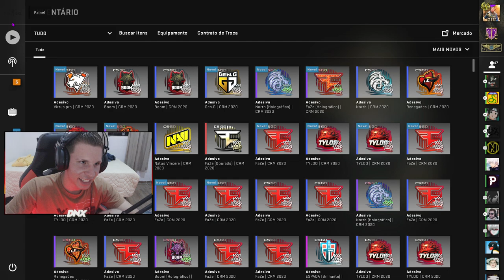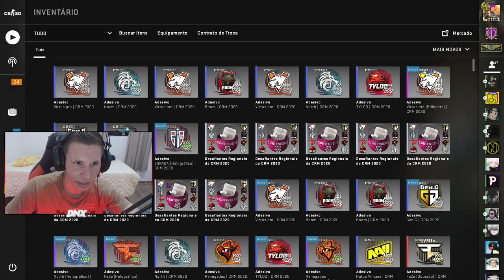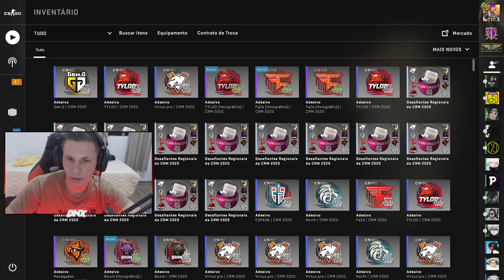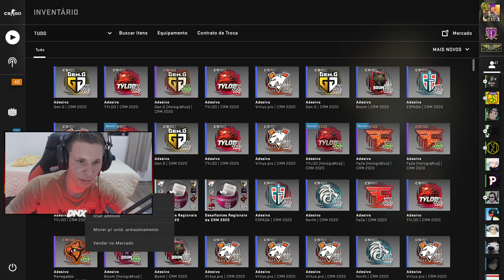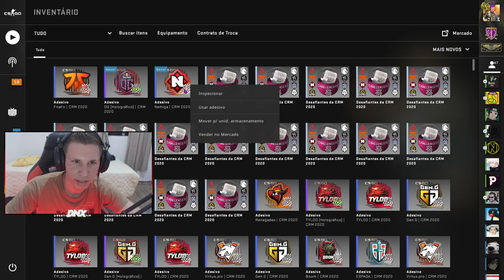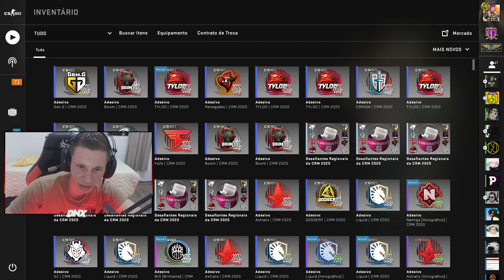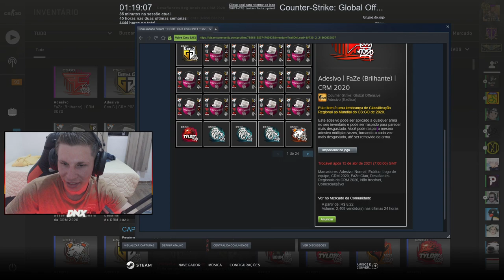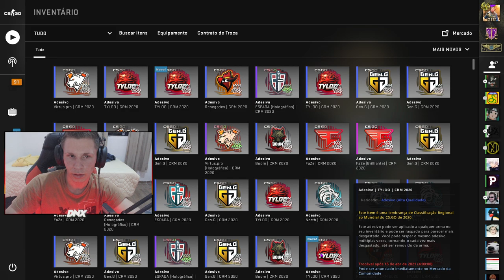ABRINDO 542 CÁPSULAS de ADESIVO CRM no CS:GO (-75% + LUCRO 100%)